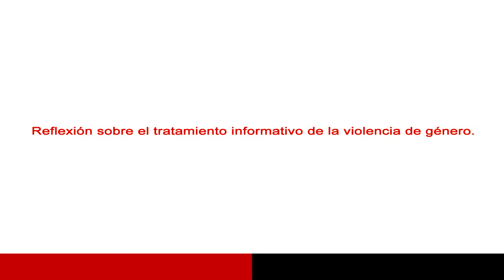Videoteca voces expertas: Patricia Betanzos